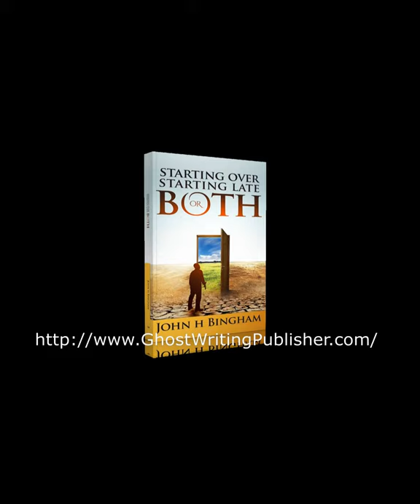Starting Over, Starting Late or Both Book Trailer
65 sec preview of a new book